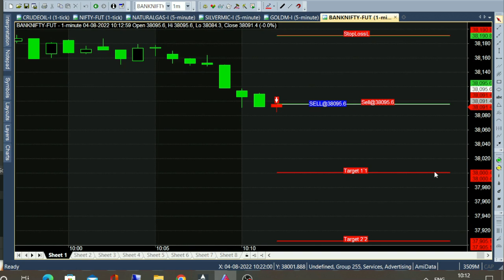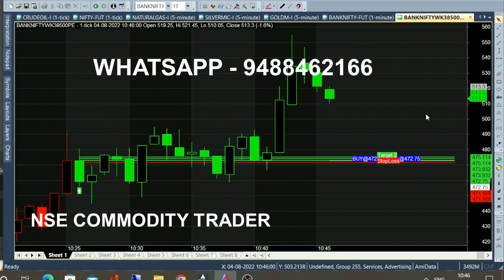bank nifty & crude oil Aug 12 - 22 jul chart calls view